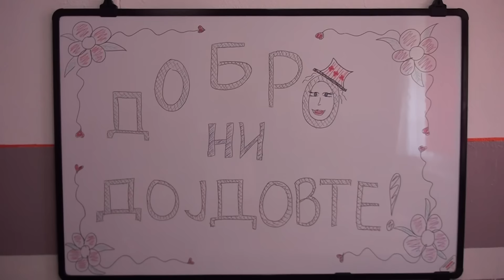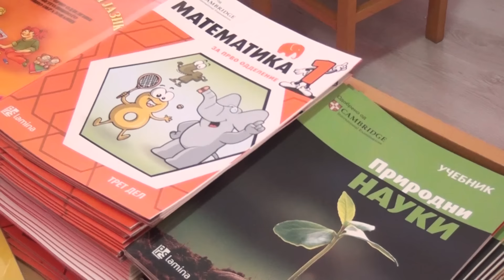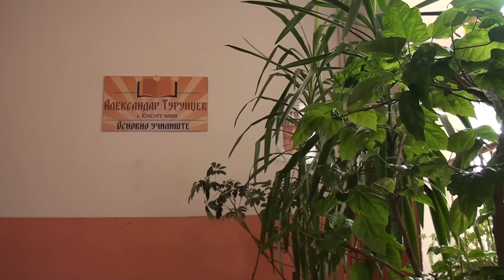Tv Tera Bitola Vo Bitola 15 prvacinja povekje od lani 01 09 2016